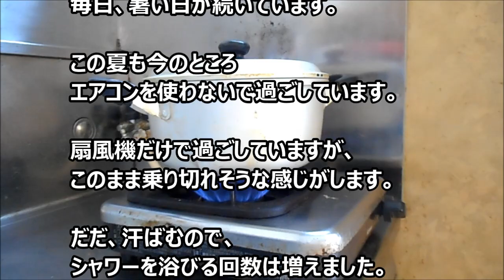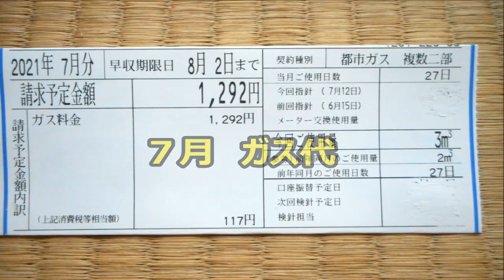２０２１年７月 電気代・ガス代 どちらも１０００円台